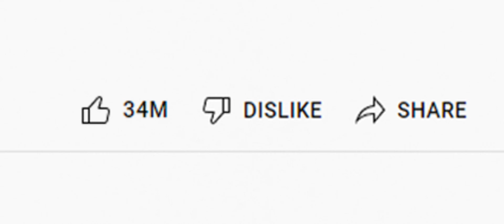DREGG & City Morgue - "Context"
"Context" by @DREGGMUSIC & @citymorgue8317

Character Design by Chris Zagas
Animation by Chris Zagas and Guy Vergas

Written by DREGG, SosMula & ZILLAKAMI

Lyrics

I’m a bad boy, yeah I say bad things
I get a rush of paranoia when my phone rings
Oh my god, holy shit I better watch my mouth
I better staple it shut before I fuck this up
For all my homies, yeah you don’t know me
I got more morale up in my mind than all them holy phonies
Throw this brain in the bin, the devil put me on this planet to offend

Why you gotta take me outta context?

Substitution, intellectual property
That’s not what I said, there ain’t nothing wrong with me
I don’t care how you feel, I don’t care how you feel
I’m just tryna be real, I’m just tryna be real

[City Morgue – SosMula]

PLEASE DONT TAKE ME OUTTA CONTEXT
PLEASE DONT TAKE NE OUTTA CONTEXT
DID ALOT OF SHIT CANT CONFESS
MY BITCH GOT THE STICK IN HER SUNDRESS
NIGGAS GET HIT TRYNA RUN LEFT UH
PASS ME THE STICK GOT ONE LEFT UH
THIS NOT A VET THIS A TONKER TRUCK
NIGGAS AINT EVER GOING BONKERS
NIGGAS AINT NEVER SEEN A MONSTER
LOAD THAT FUCKING ROCKET LAUNCHER UP
DU DU DU DU DU
ITS FUCKING OVER WHEN THAT SILENCER
RELOAD
SLEEZY

Another victim of society
I’m going nowhere, why they following me?
So you can go and point the finger at each other all you want
Your talking’s never stopping me